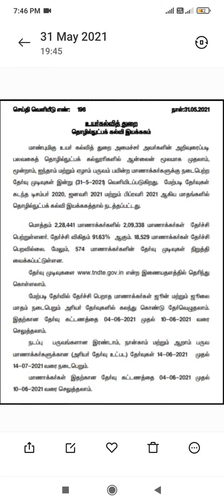release no 196 dated 31/05/2021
Diploma results